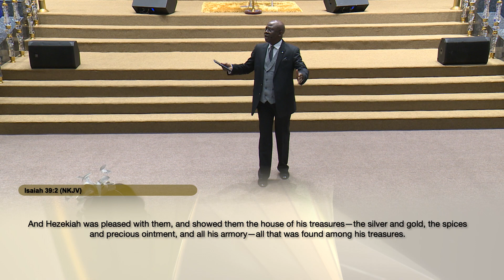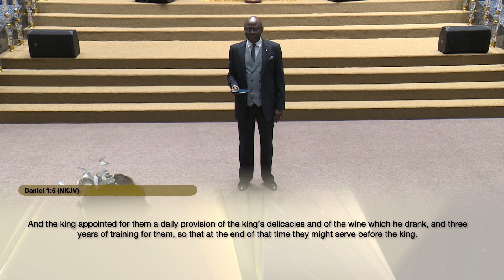Fear Not The Age We Live In Has Been Framed By The Word Of God II | Feb 14th 2021 | Pastor Bakare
A governmental church, an authoritative and powerful institution, generating solutions, influencing policies and providing clarity. This is the vision of The Citadel Global Community Church, led by Pastor ‘Tunde Bakare. Join us LIVE on Sundays at 10:00 AM [WAT] also on Wednesday for our City Impact Bible Study starting at 7:00 PM [WAT].